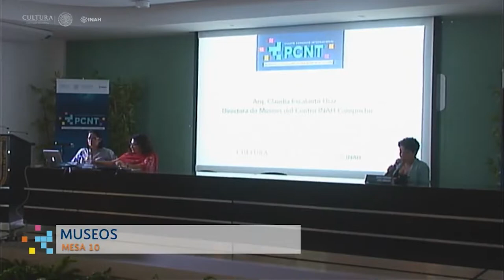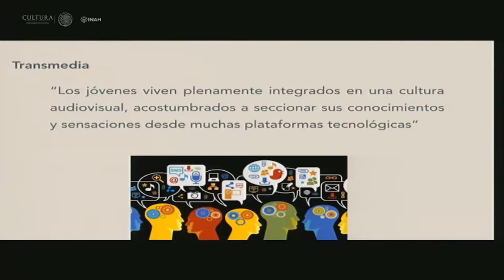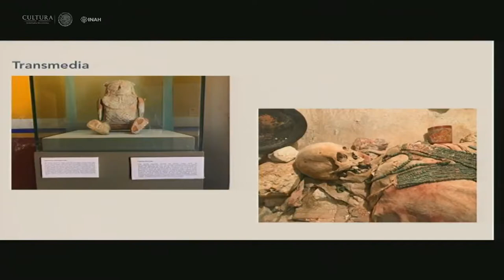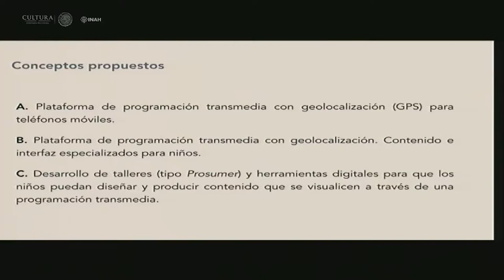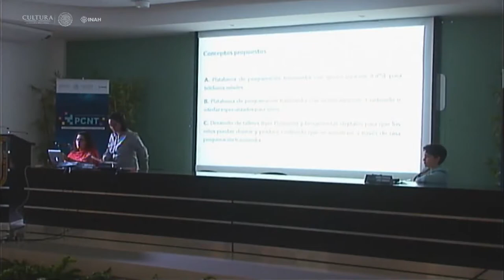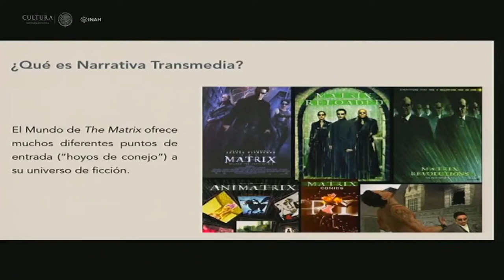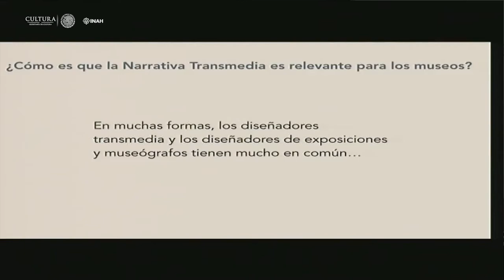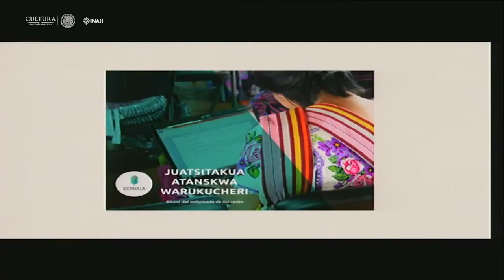Museos / Mesa 10 - Transmedia en Museos del Centro INAH Campeche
Cuarto Congreso Internacional el Patrimonio Cultural y las Nuevas Tecnologías

Mesa 10: Museos

Transmedia en Museos del Centro INAH Campeche “Innata curiosidad por saber y las nuevas audiencias”
Claudia Elena Escalante Díaz  y María Eugenia Fuentes Lanning. Museos del Centro INAH Campeche y El Gabinete, Museos + Historias + Tecnología.